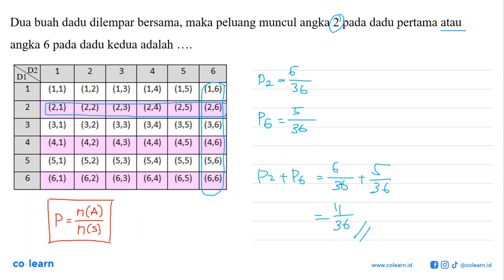Dua buah dadu dilempar bersama. maka peluang muncul angka 2 pada dadu pertama atau angka 6 pada d...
Dua buah dadu dilempar bersama. maka peluang muncul angka 2 pada dadu pertama atau angka 6 pada dadu kedua adalah

Topik atau Materi: Peluang Bersyarat - Peluang Wajib - PROBABILITAS - Matematika Kelas 12 SMA - K-13 revisi

Sumber Soal: Statistika Wajib kelas 12 situs online research , N/A

00:00 : Bedah Soal
01:00 : Konsep, rumus dan pengertian Peluang Bersyarat
01:18 : Langkah penyelesaian soal
01:39 : Jawaban akhir
02:09 : Penutup